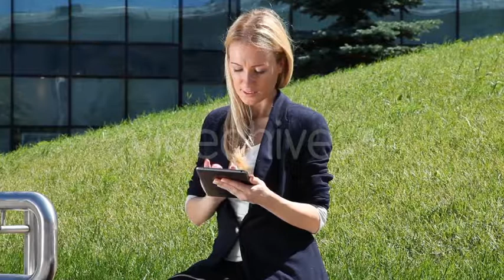Stock Footage Mega Pack (people) VideoHive 12510724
Used music: Ambient Piano Lounge Pack - AudioJungle 17708284